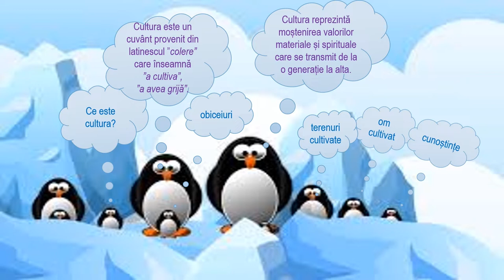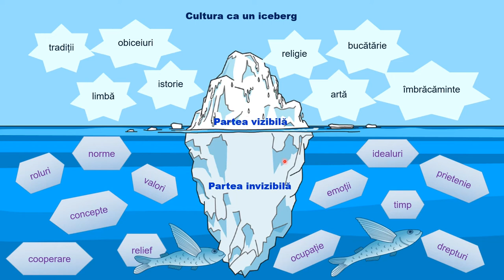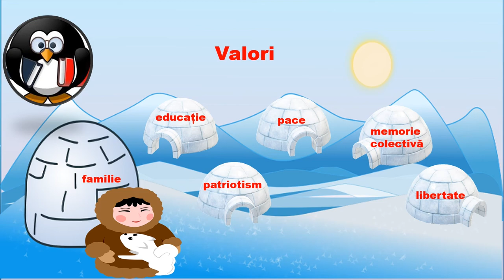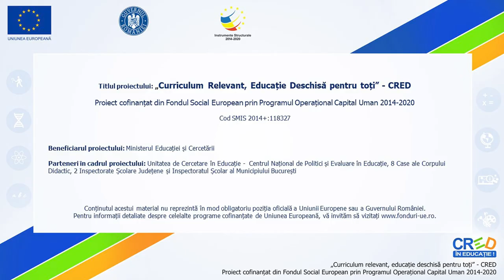Cultură și valorile culturale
Materialul realizat în aplicația PPT, exportat ca video mp4 are ca scop cultivarea sentimentelor de respect și dragoste față de cultura țării prin promovarea valorilor naționale.
Resursa poate fi folosită în mai multe momente ale lecției (verificarea cunoștințelor, dirijarea învățării, obținerea performanței) și în cadrul diferitelor tipuri de lecții (formare de
priceperi și deprinderi, mixtă, recapitulare și sistematizare) facilitând familiarizarea cu valorile culturale.
Prin intermediul acestei resurse, elevii vor dezvolta atitudini pozitive față de sine și față de semeni pentru a avea capacitatea de adaptare în diferite contexte sociale. Resursa îi
va inspira pe elevi să respecte, să practice și să transmită mai departe tradițiile, obiceiurile din generație în generație, dar și să conserve specificul zonal/național.
Prin comparația culturii lor cu o altă cultură pot fi identificate și valorificate propriile repere culturale.
De asemenea, elevii, vor realiza un iceberg al propriei culturi evidențiind legătura între cultură și tot ceea ce oamenii dețin, gândesc sau fac, dar și flexibilitatea acesteia de-a lungul
timpului istoric.
Concepte-cheie: cultură, cultura ca un iceberg, valori, diversitate;

Autor:Ancuta Bondar